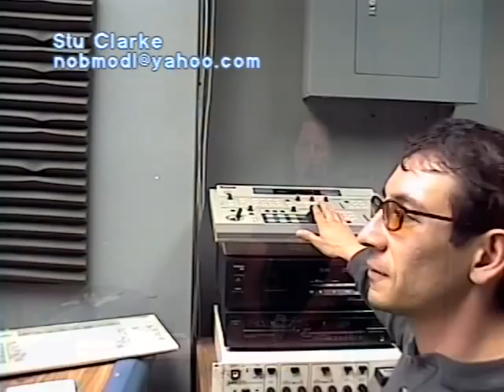Stu Clarke #7 (wash away / waRsh away)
Stu Clarke, from Taos, NM, singing "wash away"